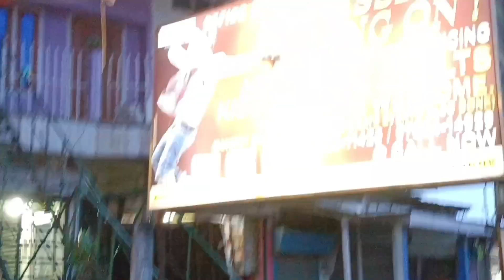My First Demo Dance Class!!GodFather movieTyme!!କୁମାରପୁର୍ଣିମା ପୂର୍ବ ଦିନ Marketରେ ଜାଗା nahin